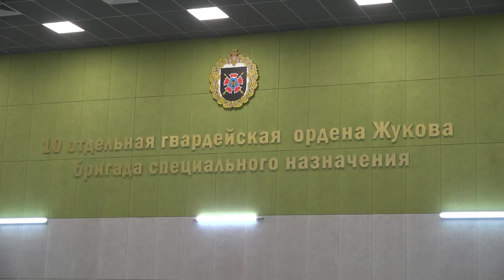Жители Северского района передали гуманитарную помощь военнослужащим на реабилитации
Делегация во главе с руководителем муниципалитета Андреем Дорошевским  посетила участников СВО, поправляющих здоровье в реабилитационном центре Горячего Ключа. Бойцам передали продукты и предметы первой необходимости, собранные коллективами учреждений и организаций района.  В качестве музыкального подарка - концертная программа ансамбля народной песни «Кубанцы» Смоленского Дома культуры.